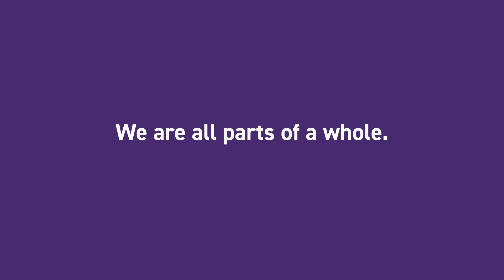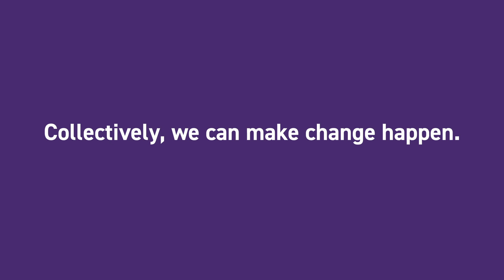NSFC Celebrates International Women's Day 2020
Just like our players on the field, we are all parts of a whole.

Our individual actions, conversations, behaviors and mindsets can have an impact on our larger society.

Collectively, we can make change happen. Collectively, we can each help to create a gender equal world.

At the North Sunshine Football Club, we choose to be EachforEqual.